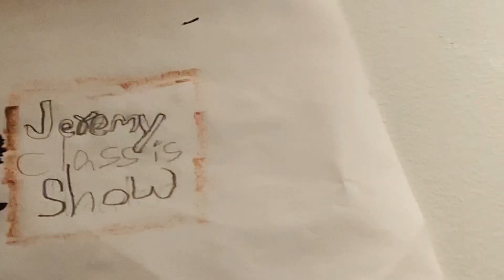Goblin fork movement